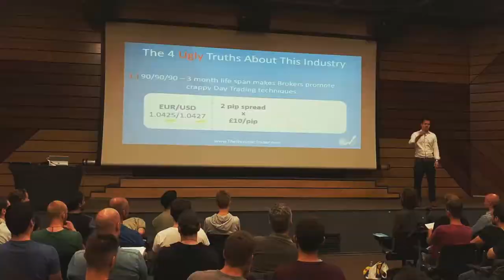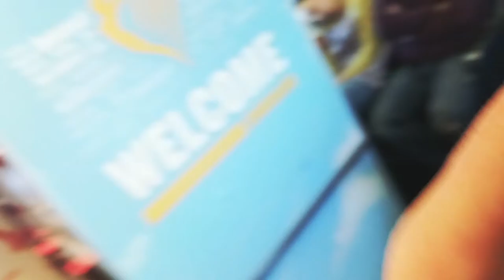Bulgaria Infinite Man Summit! Vlog #10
In this Vlog I talk about:
- The Thank Bank and why you must always be in the black! And if I'm in the Red with you, please let me know!

- Why so many people are socially unaware and the simple things you can be aware of to help yourself.

- Why communication is so important in business and why the Thank Bank is crucial not only in general business but also for referrals.

- The 2 big errors I encounter all of the time when people pitch me to buy into their company...

P.S. Apologies for the fuzziness at times, Matty our videographer couldn't join us so we had to use my shitty mobile phone camera!

Instagram Cryptocurrency trading contains substantial risk and is not for every investor. An investor could potentially lose all or more than the initial investment. Risk capital is money that can be lost without jeopardising one’s financial security or lifestyle. Only risk capital should be used for trading and only those with sufficient risk capital should consider trading. Past performance is not necessarily indicative of future results. Please see our Full Risk Disclosure. The trading of virtual currencies and Bitcoin futures carries additional risk.